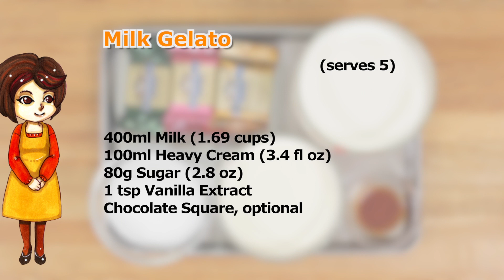Milk Gelato Recipe (Homemade Italian Ice Cream Using Lots of Fresh Milk) | Cooking with Dog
This Gelato using lots of fresh milk is simple but you can enjoy the original taste of delicious milk! There are no additives in this homemade milk gelato.

(serves 5)
400ml Milk (1.69 cups)
100ml Heavy Cream (3.4 fl oz)
80g Granulated Sugar (2.8 oz)
1 tsp Vanilla Extract
Chocolate Square, optional

We would appreciate it if you could add subtitles for this video! Thank you for your support!

※字幕を表示は動画下部にある [設定] アイコンをクリックして下さい♪

新鮮な牛乳タップリ使ってジェラートを作ります。シンプルですが牛乳本来の美味しさが味わえます。添加物のいっさい入っていない手作りのミルクジェラートです。

牛乳：400ml
生クリーム：100ml
グラニュー糖：80g
バニラエクストラクト：小さじ１
チョコレート(お好みで)

字幕表示可 ※このビデオに他の言語で字幕を追加していただけるととても助かります！いつも応援していただき本当にありがとうございます！